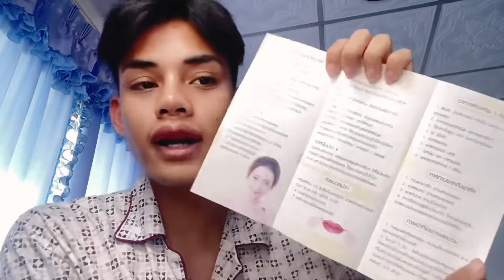Vlog + Review: รีวิวทำปากกระจับปีกนางฟ้า ยกมุม ลิฟกราฟ บีพราวคลีนิค จะรอดหรือจะพังกันนะ!!! |Plustar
ช่องทางติดต่อคลีนิค
สอบถาม & สำรองคิว
ปรึกษาฟรี โปรโมชั่นเพียบ☎️📣

กล้อง
โปรแกรมตัดต่อ Vllo Lumafusion